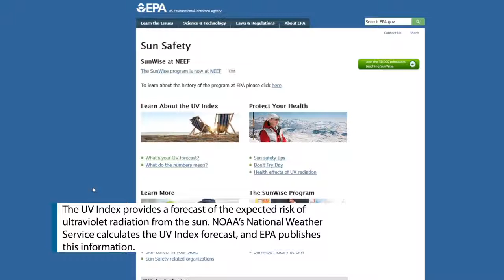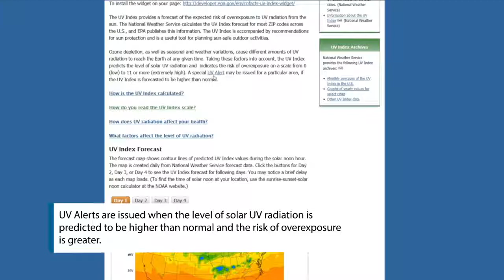The UV Index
EPA's UV Index forecast map shows contour lines of predicted UV Index values during the solar noon hour. The map is created daily from National Weather Service forecast data.